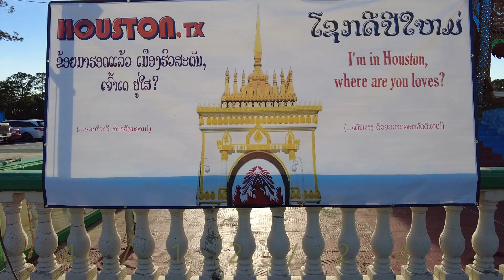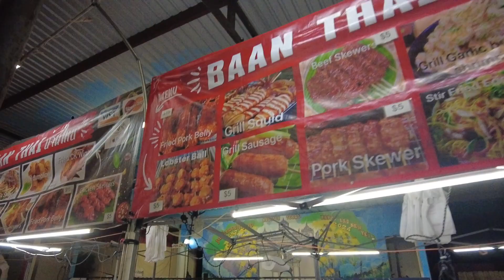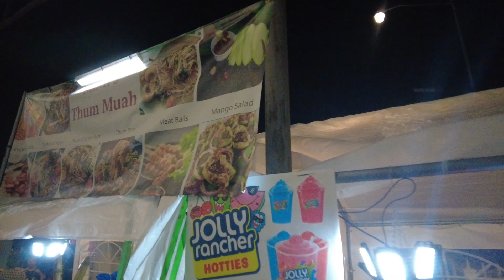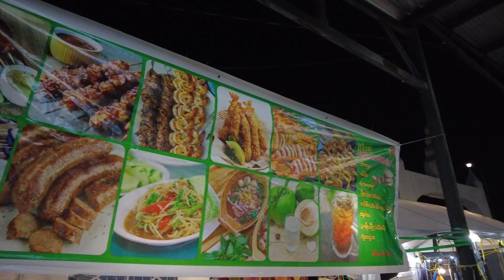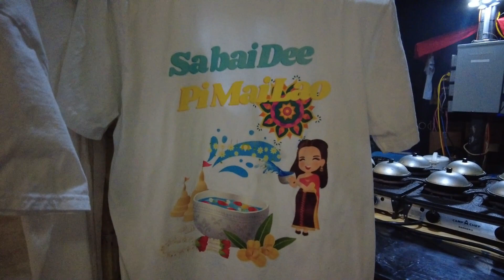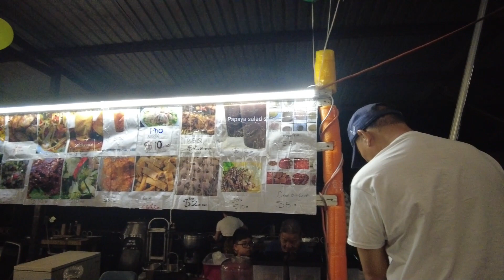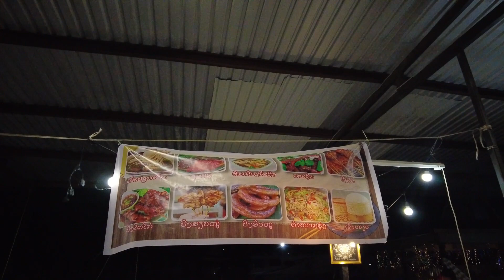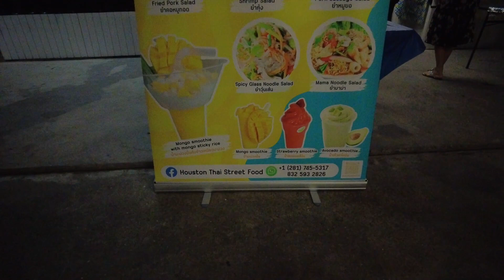Lao New Year 2024 Houston Pt1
Celebration of Lao New Year in Houston Texas at Wat Phouthasamakhy